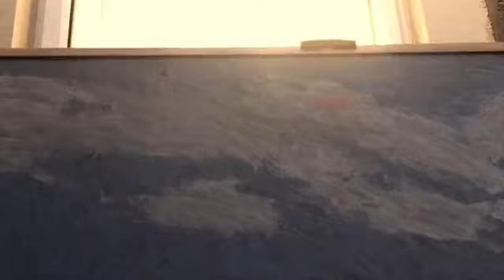KETHLAR - Full Original Monster Movie | [HD] (2019)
After a long delay it’s finally here!
KETHLAR
Teaser for Rise of Kong at the end. And to lengthen the video, the Behind the scenes are at the end